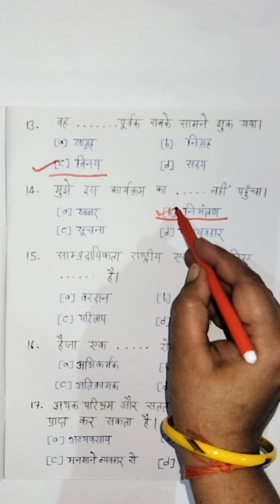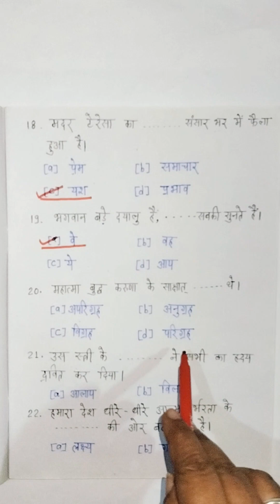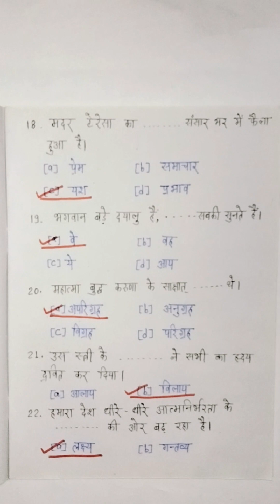CUET – 2024 हिंदी ( रिक्त स्थानों की पूर्ति ) महत्वपूर्ण प्रश्न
CUET – 2024 हिंदी ( रिक्त स्थानों की पूर्ति )